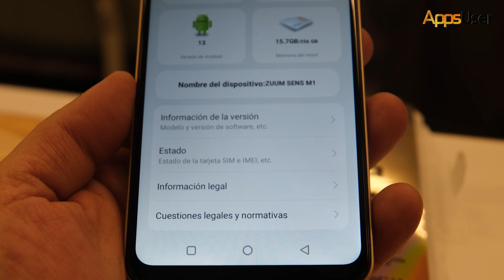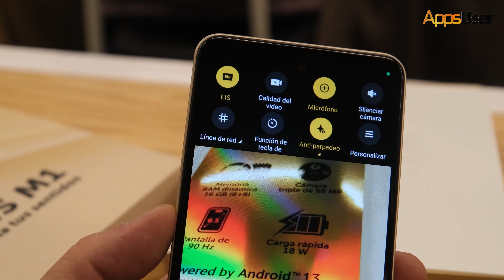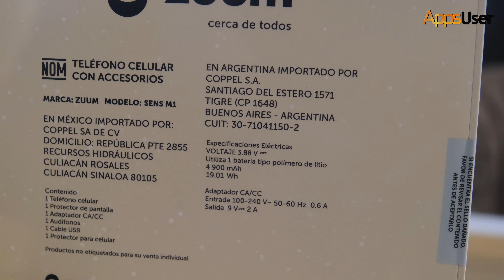Zuum Sens M1 5G Unboxing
Zuum y MediaTek presentan el nuevo smartphone Sens M1
El Sens M1 cuenta con una triple cámara de 50 megapíxeles, procesador Octa CORE de MediaTek con ocho núcleos simultáneos de hasta 2.2GHz